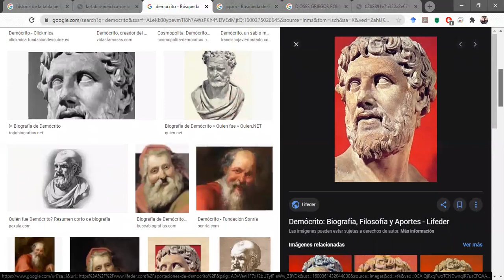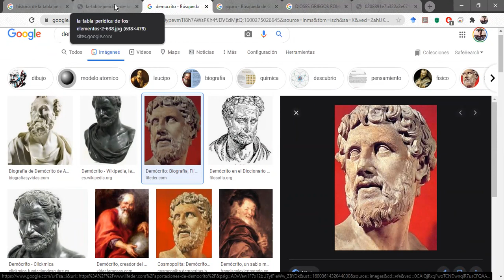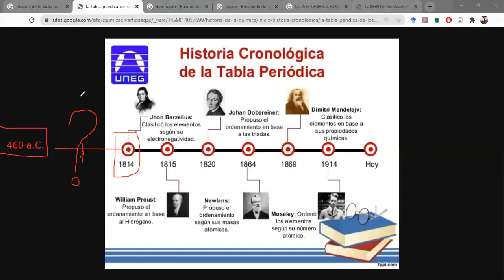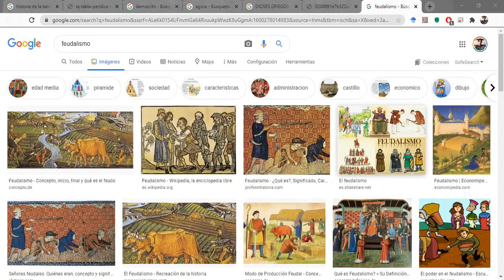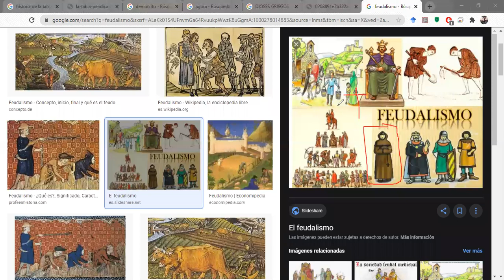Séptimo A - 16 de septiembre de 2020 Parte 2